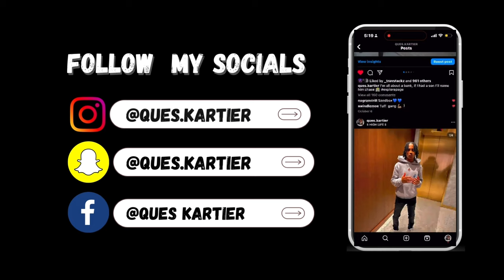I PUT 2 FREAKS ON A BLIND DATE AND THIS HAPPENED ...😳😳😳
just a kid from New York with a vision

I DO NOT OWN COPY RIGHTS TO ANY MUSIC HEARD IN THIS VIDEO